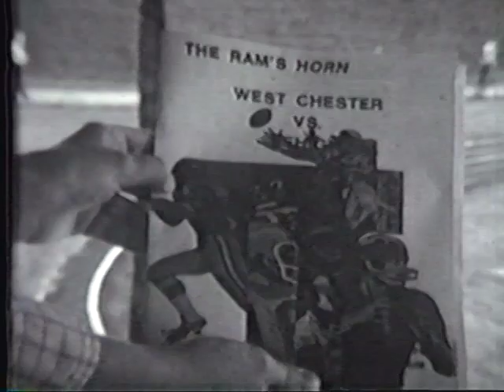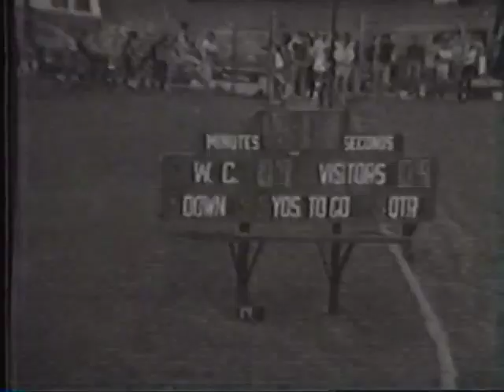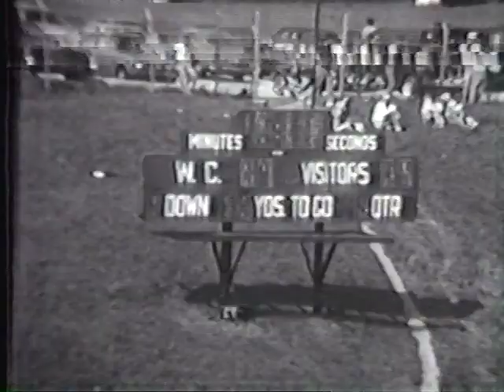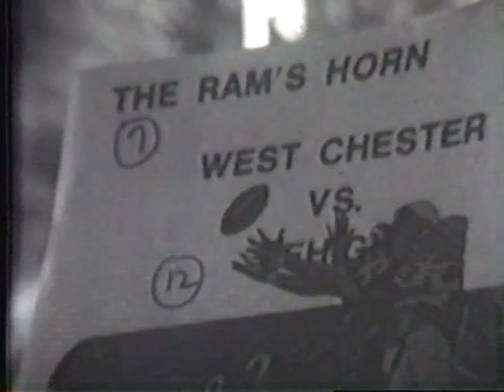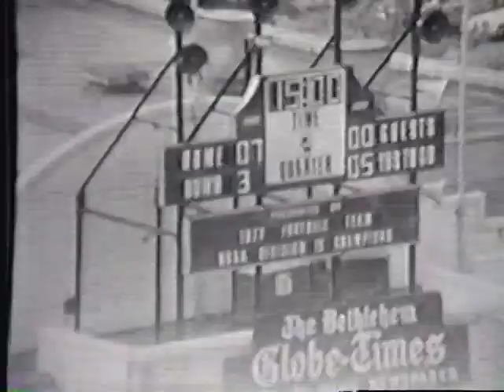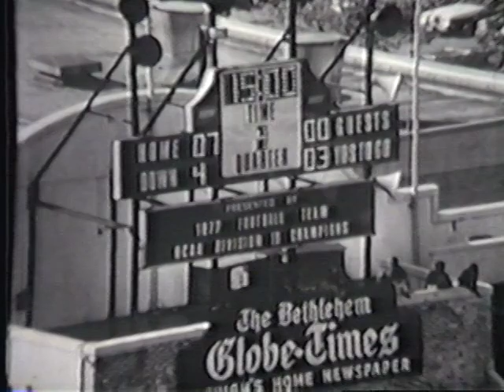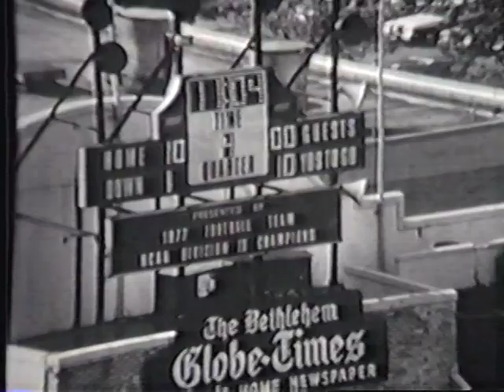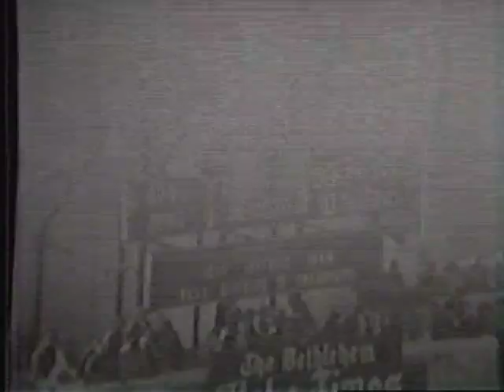Lehigh v WC David Laf 79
This video is about Lehigh v WC David Laf 79